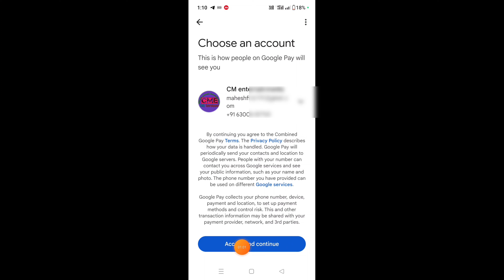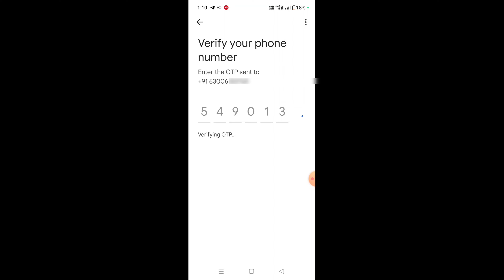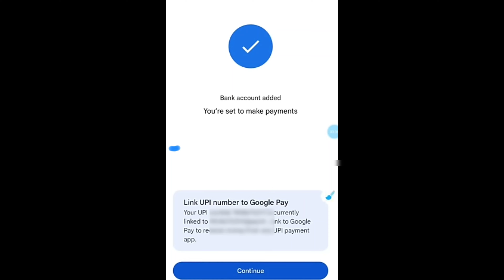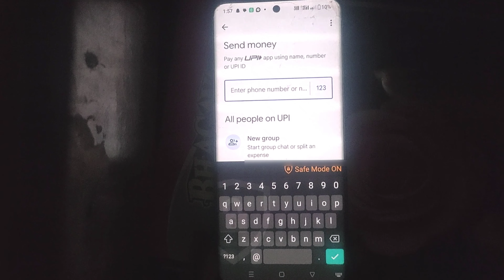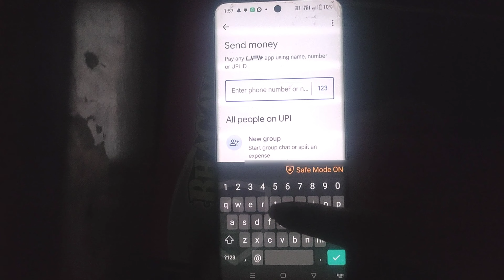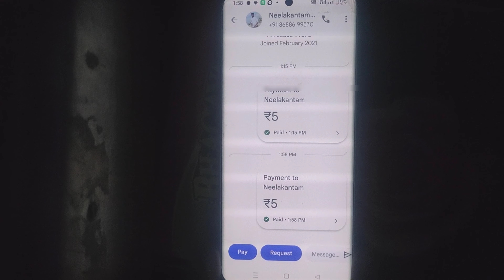how to create Google pay account in telugu/Create google pay account telugu /telugu tech solution